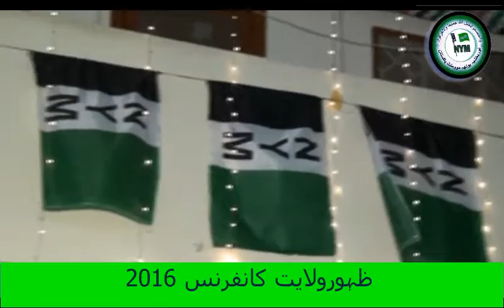Noorbakhshia :Ali Naqi Kurovi Reciting Naat Mustafa in Zahoor-e-Wilayat Conference 2016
Zahoor-e-Wilayat Conference 2016
Jashan-e-Wiladat Hazrat Imam Ali Murtaza (a.s) And Hazrat Ameer Kabir Syed Ali Hamdani (r.a)
Organized by Nym Pakistan
At Jama Masjid Sofia Imamia Noorbakhshia Mehmoodabad Karachi.